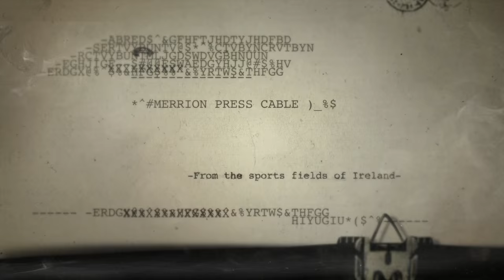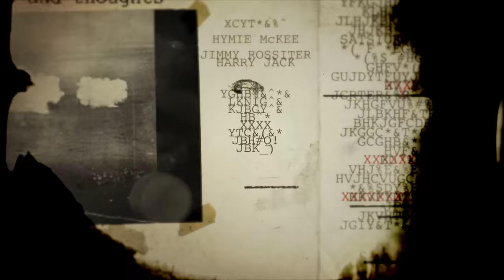IRELAND'S CALL... IRISH SPORTING HEROES WHO FELL IN THE GREAT WAR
In Ireland’s Call BBC journalist Stephen Walker charts the fascinating stories
of 40 Irishmen who swapped the sports field for the battlefield - household
names who gave up their blossoming careers to volunteer for the Great War.
Using rare archive letters, memoirs and newspaper reports, this compelling
book features the stories of sportsmen whose lives were tragically cut short
in the mud of the Somme, the despair of Ypres and the heat of Gallipoli. It
chronicles the remarkable achievements of Irish international footballers and
rugby players, athletes, GAA stars, cricketers, hockey players and a record-breaking
Irish champion golfer.
A century on, their sacrifices and those of a generation of Irish sporting
heroes, are finally and faithfully recorded in this unique and evocative account.

Stephen Walker is an award-winning BBC journalist of 25 years,
and one of Northern Ireland’s best-known broadcasters. He is
currently a Political Correspondent with BBC Northern Ireland.
Stephen’s first book, Forgotten Soldiers: The Irishmen Shot at Dawn,
was short-listed for the 2007 Irish Non-Fiction Book of the Year.
His second book, Hide and Seek: The Irish Priest in the Vatican who
Defied the Nazi Command, was published in 2011 and was an Irish
Times best seller.

Advertisement Created By: Joseph Butler

Track: Commander Of The Fleet